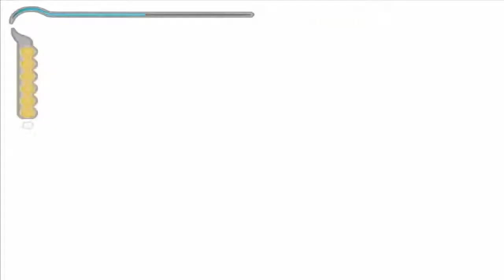Prince Of Persia - Le Sabbie Del Tempo: ep17 ECCOCI ALLA MENSA!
Canzone Utilizzata Per La Intro: JoshWoodward-OW-NoVox-03-IllBeRightBehindYouJosephine